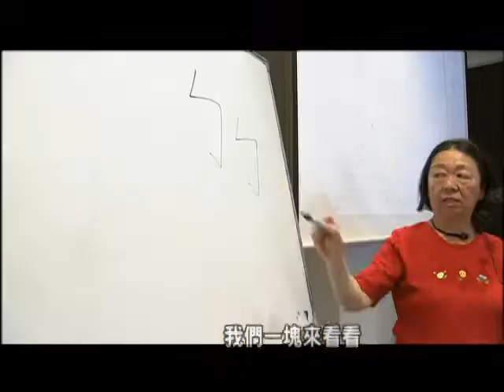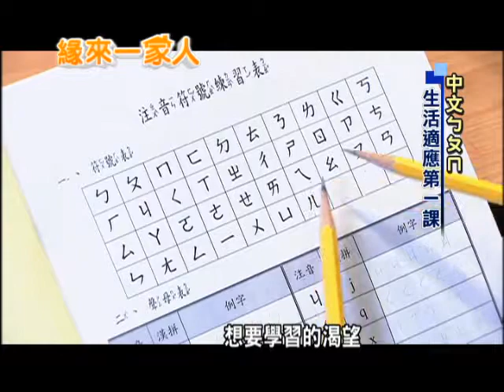2013.04.19緣來一家人 中文ㄅㄆㄇ 生活適應第一課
萬華區是全台北市新移民人口最多的地區，而為了協助新移民盡快地融入台灣社會，區公所開辦了多元課程，而令人驚訝的是其中有不少學員都不是第一次來到這兒上課了，因為對這些姊妹們來說這不單單只是一堂生活適應課而已，來到這裡她們的情感同時得到了抒發和慰藉。